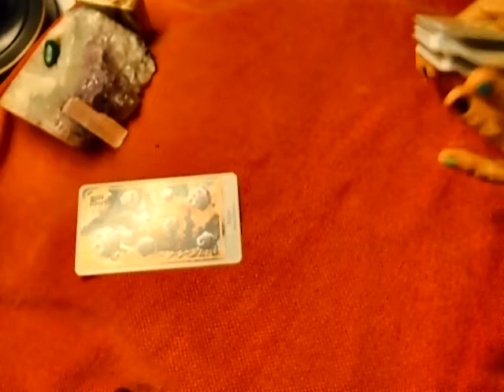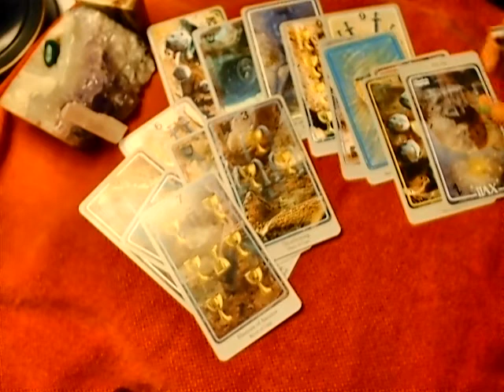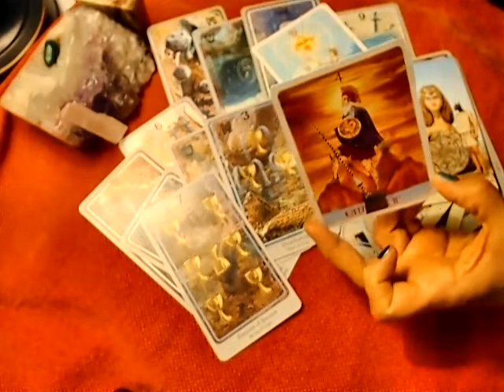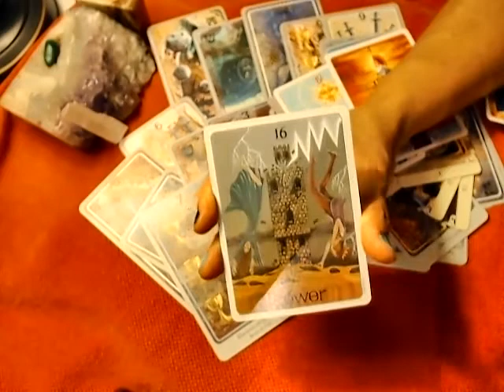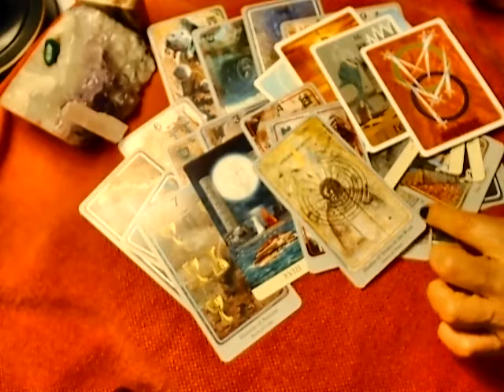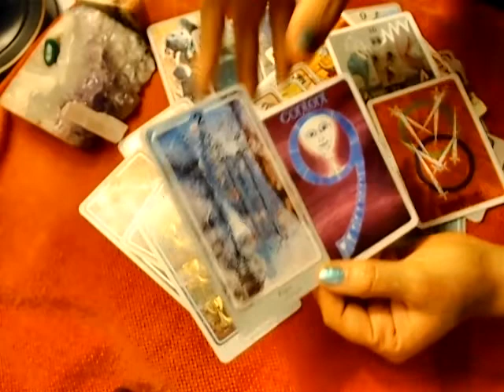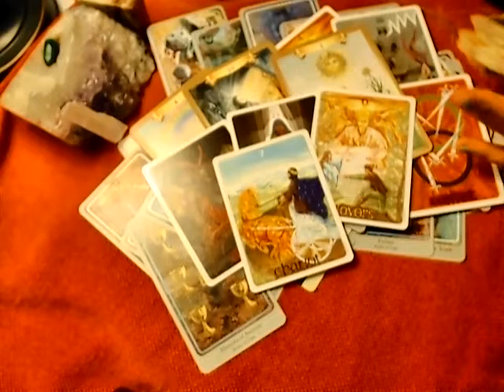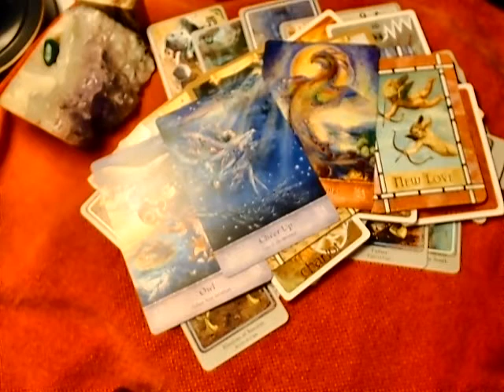" A Perfect Storm " as A Sudden Reveal of Envy & deception comes to Light ~ RANDOM RDG -JUNE 2020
WARNING: THIS IS AN INTENSE READING WITH AN EMOTIONAL TWIST TOWARDS THE END
SO please consider that there are reflective or mirrored energies/behaviors to consider - As Well as that " CANCER " sign in general RULES the PAST & this story could have already played out (in the past ) ... BUT
~ Always Act from your Highest Personal Truth, Wisdom & Faith for your situation ~

          ***JUNE $PECIAL*** LOVE/ ROMANCE READINGS / GENERAL ENERGY
$16.99 - Gain Insight & Clear Perspective within your Romantic Realm of your life
Numerology ~ Chinese & Western Astrology are used in my readings as well as Tarot

JUNE 2020 PLANET TRANSITS:
1st - MERCURY ENTERED SHADOW
5th - LUNAR ECLIPSE 15 degrees in SAGITTARIUS
17th - MERCURY ENTERS RETROGRADE IN CANCER
20th - SUN IN CANCER
21st - NEW MOON ECLIPSE 0 degrees of CANCER
22nd - NEPTUNE RETROGRADE in PISCES
25th - VENUS MOVES DIRECT MOTION AGIAN
27th - MARS ENTERS ARIES

REACHABLE:
FB MESSENGER: Ally Jayde

Thank you for your Support & for Appreciating the content of this channel as I continue
to evolve and grow within my Spiritual Being and the Collective ~

ALLY JAYDE ~

And BIG THANK YOU***
MAIL:
Ally Jayde
C/O V.L.
5235 Mission Oaks Blvd #243